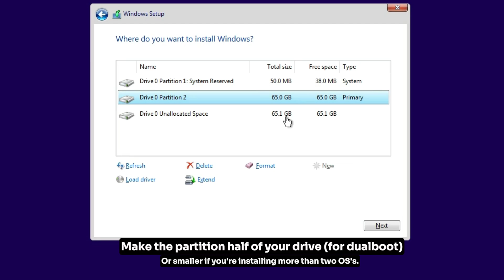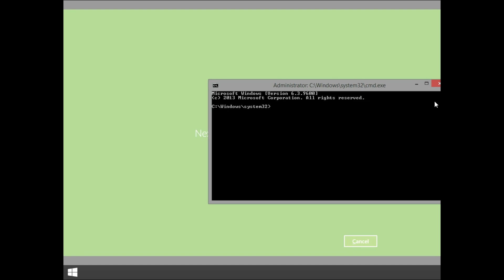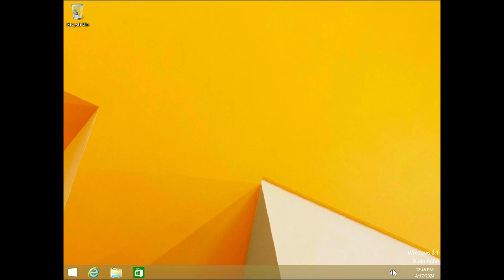How to install multiple versions of Windows on the same drive!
I'm sorry this was so late!
anyways, you guys voted on this so here it is!

This works on most windows versions!
It may require software like EasyBCD to go below XP! (not sponsored)